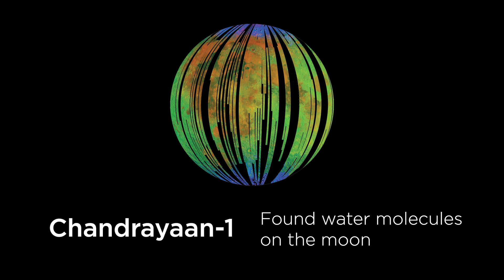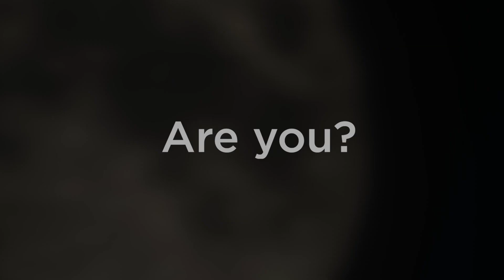ISRO - CHANDRAYAAN 2 (Teaser English)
Courtesy